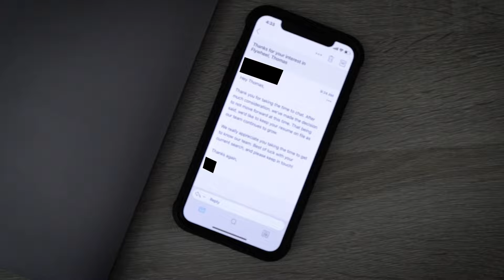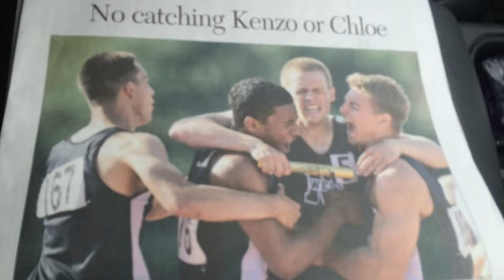No Success Without Failure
Hello all!

In todays tip from Thomas I share some failures in my life and how they have lead to the most successful moments in my life. I got a disappointing email today and got rejected for a job, but i am excited to turn this failure into success in some way or another. Similar to being creative we fail a lot but if you learn from this failure you will grow A TON! It's all a mentality, and i chose to look at failure as a blessing rather than a curse. How about you?

** I OWN NO RIGHTS TO THE MUSIC/SOUNDS USED IN THIS VIDEO**
**ARTIST INFO FOUND BELOW**